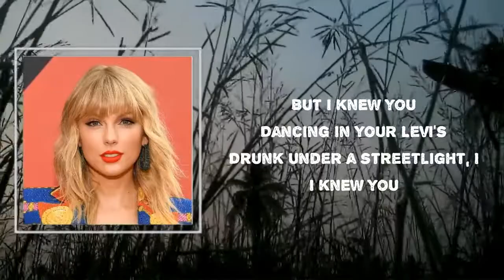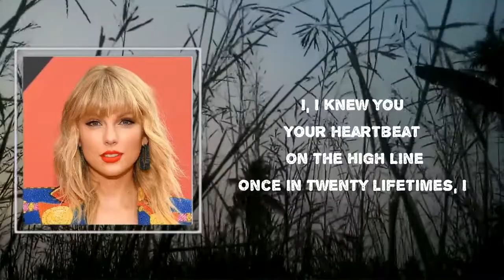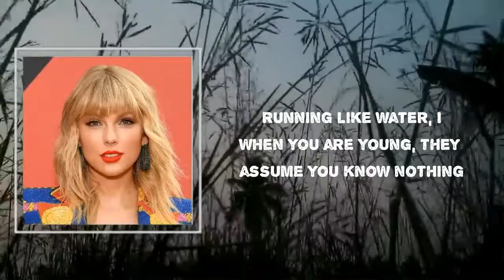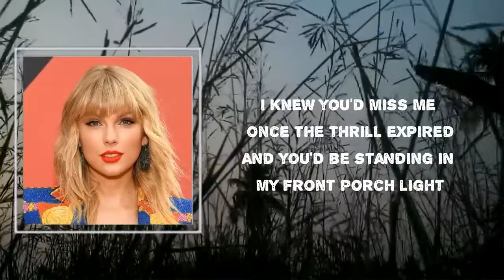Taylor Swift - Cardigan (Lyrics) 🎵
Songs : Cardigan by Taylor Swift
Album:

Cardigan Lyrics:

Sensual politics
Drunk under a streetlight
Playin' hide-and-seek and
Givin' me your weekends
Marked me like a bloodstain